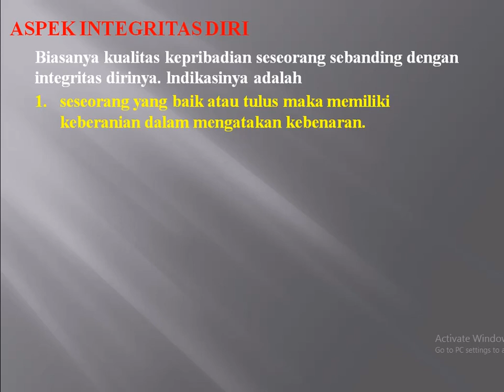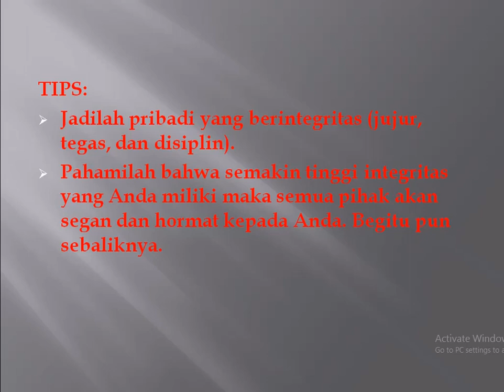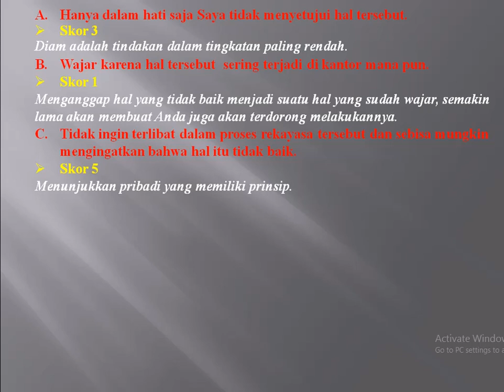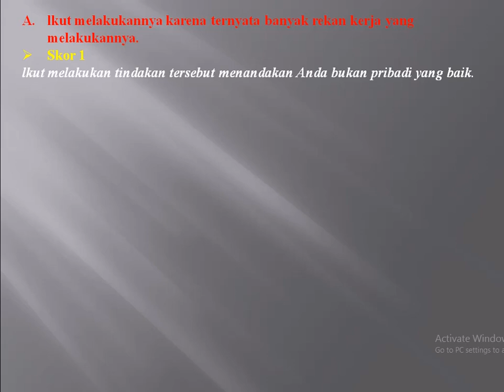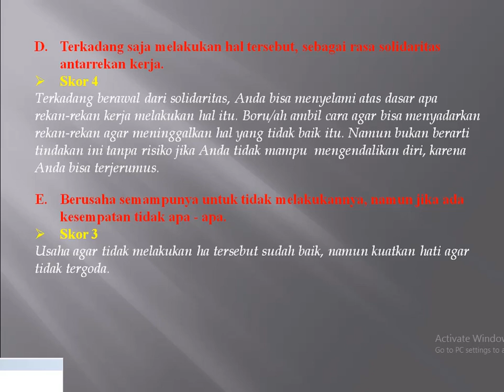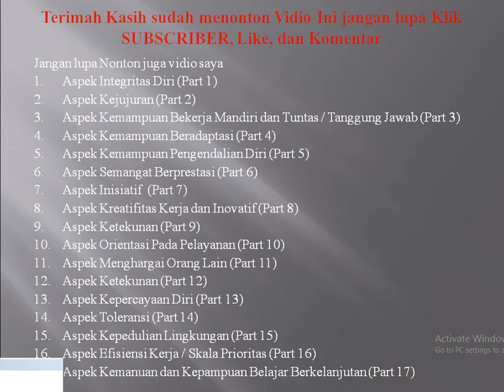Jangan anggap Remeh Tes Karakteristik Pribadi (TKP) Aspek Integritas Pribadi.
Banyak di antara teman - teman yang sudah mengikuti Tes CPNS 2019 tapi kalah dengan 1,2,3 poin saja. sallah satu penyebabnya adalah kurangnya nilai TKP anda. maka dari itu pelajari baik - baik TKP dan simak vidio ini sampai habis, dan jangan lupa klik SUBSCRIBER agar anda tidak ketinggalan vidio berikutnya.